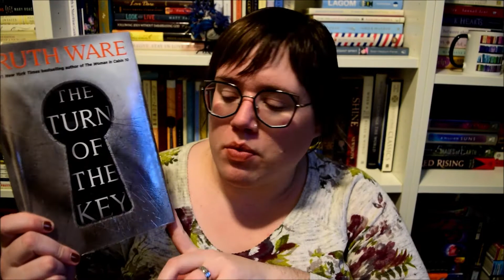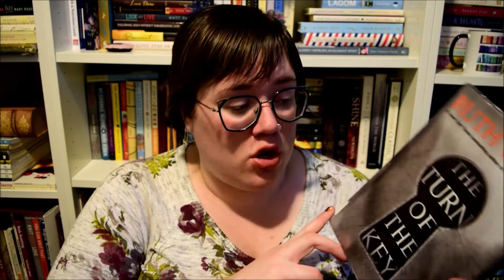Victober 2020 TBR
I'm so excited for this year's Victober! I have a lot of good books lined up for this month, Victorian and otherwise. Let me know what you're reading this month in the comments :)